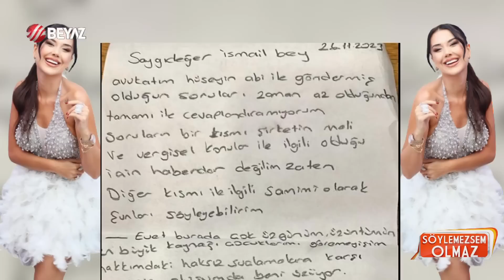Demet Akalın'ın iddiası ortalığı ayağa kaldırdı! 'Engin Polat, Dilan Polat'ı dövüyordu!'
Dilan Polat ile bir dönem yakın arkadaş olan Demet Akalın, dikkat çeken açıklamalarda bulundu. Dilan Polat'ın Engin Polat'tan şiddet gördüğünü iddia eden Demet Akalın'ın sözleri büyük yankı uyandırdı. Dilan Polat'ın doğum fotoğrafçılığı yaptığı dönemden arkadaşlıkları olan ikili, geçtiğimiz yıllarda küsmüştü. Demet Akalın'ın Dilan Polat Engin Polat iddiasını yorumcularımız masaya yatırdı.